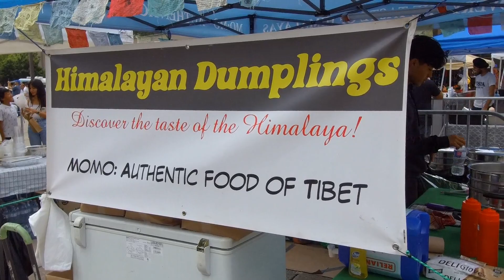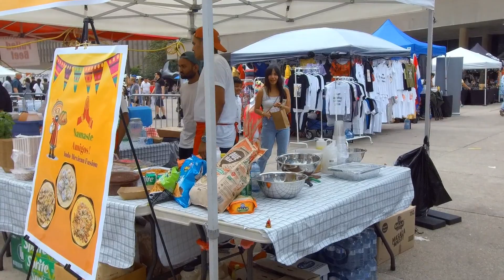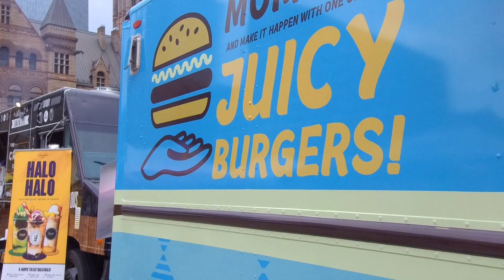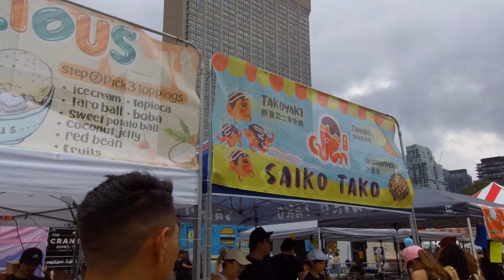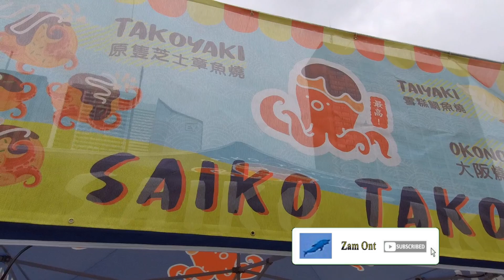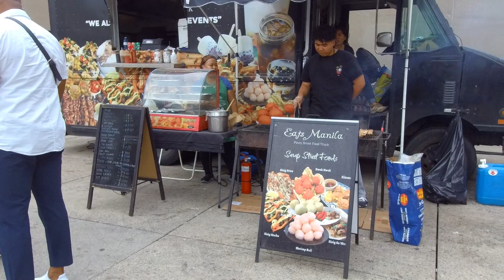6th Annual Toronto Diversity Festival 2023 - Summer & Multi Cultural (Nathan Phillips Square) Canada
The festival will consist of a variety of engaging activities for all ages to enjoy the ‘Spirit of Oneness’ at the Toronto Diversity Festival.